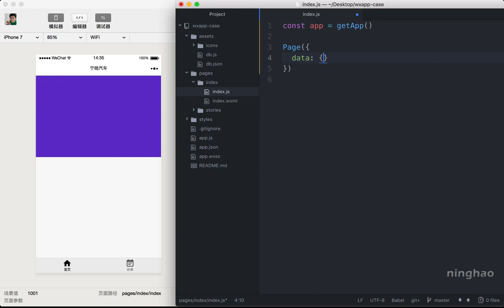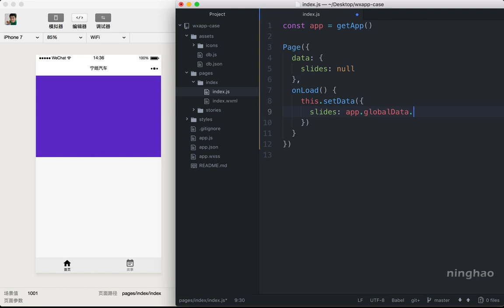企业级微信小程序精品开发实战课 48 48 首页幻灯片：数据